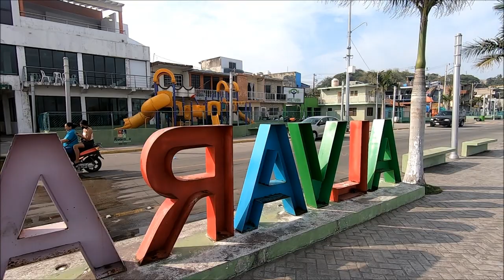Alvarado, Veracruz (Tour & History)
A tour and history of Alvarado, Veracruz (Mexico) where you can also get ideas of the best things to do or things to see when traveling here. Mostly focusing on the downtown center and old town district of the town.